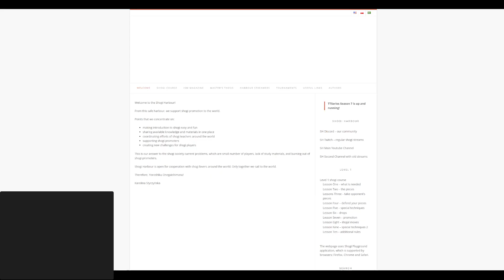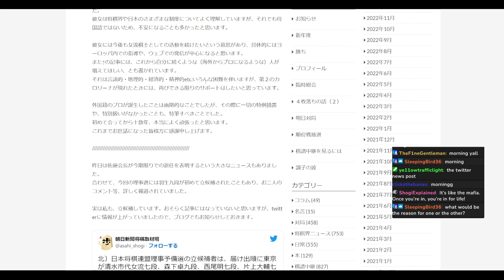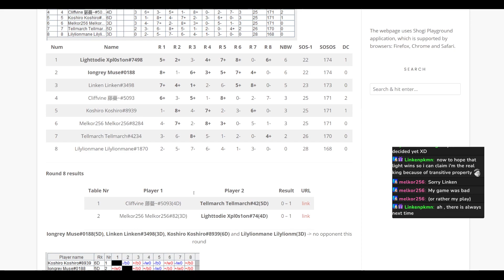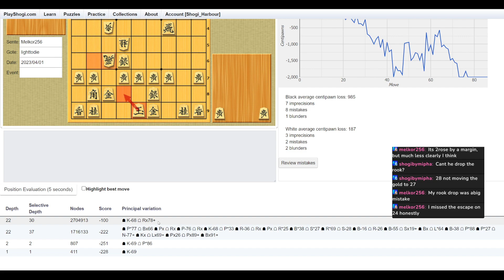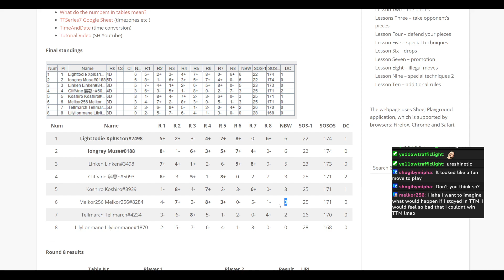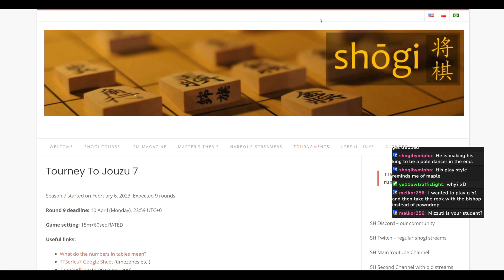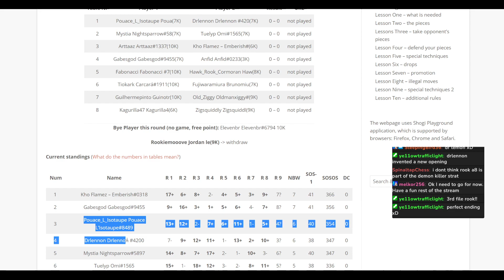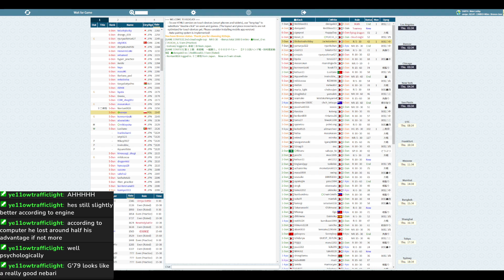TTSeries Recap7 #8 [2023, Apr 6]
Tourney To Series is an online tournament we organize few times a year.

Shogi is a traditional Japanese game similar to Chess.
Ahoy!
My name is Karolina Fortin and I am Ladies Professional Shogi Player.
I made Shogi Harbour so that everyone no matter their level had a safe place to learn about shogi!
We stream weekly on Twitch reviewing your games, playing with viewers, reporting shogi events and more.
On our discord server we organize tournaments on our own, where you can win a teaching game against professional shogi player.

Welcome to the Harbour, Sailor!